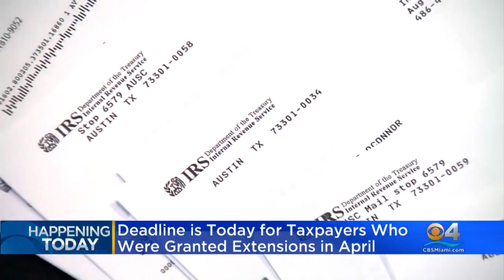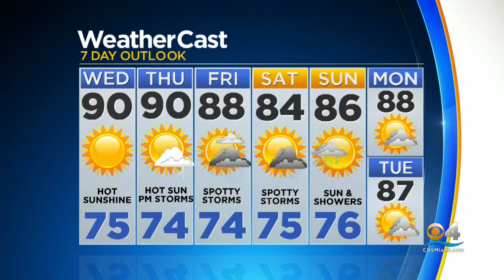CBSMiami News Update 10/15/19 3pm